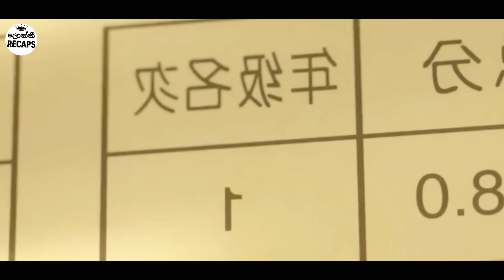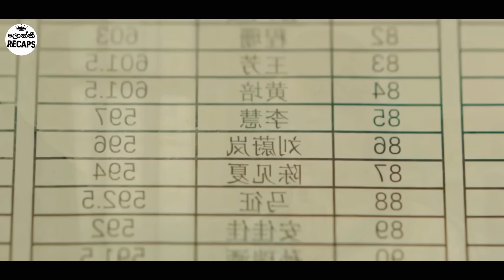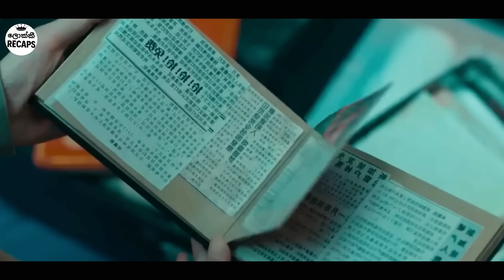කෝටිපති ව්‍යාපාරිකයෙක්ව එක පාරින් reject කරපු කෙල්ලෙක් |Ending Explanation | Lokki Recaps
🌸 Lokki Recaps Presents:  :   " all these years " Sinhala movie Review 🌸

Welcome back, Friends! 🌼 Get ready for an exciting dive into the world of captivating storytelling as Lokki Recaps delves into the mesmerizing drama of " all these years  " Join us as we navigate the intricate plot twists, emotional rollercoasters, and compelling characters that make this Korean drama a must-watch.